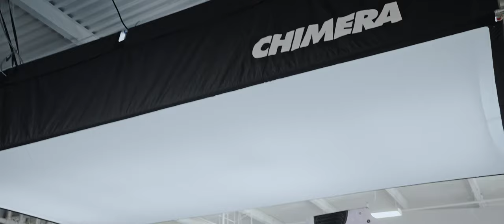Toyo Tires Shutter Space 2022 4K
Last weekend, we attended sixth annual Toyo Tires Shutter Space Automotive Photo Contest, showcasing top 20 finalists work in a gallery.

There were many highly modified builds in this event including Hoonigan's latest race car for Pikes Peak "Hoonipigasus" and a white F40 on BBS.

Enjoy the video as we highlight some of the best cars we came across at the event.